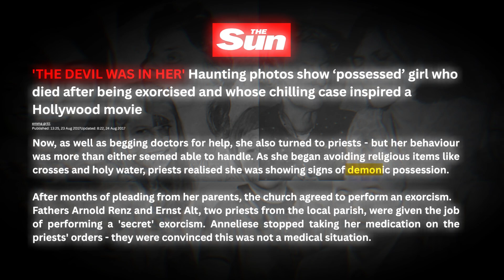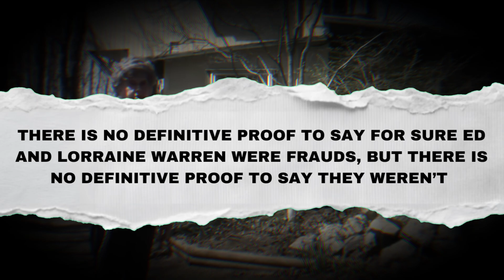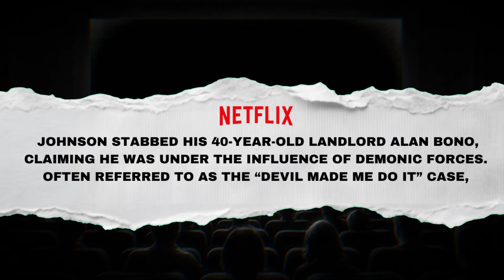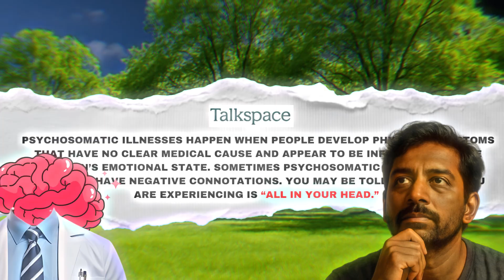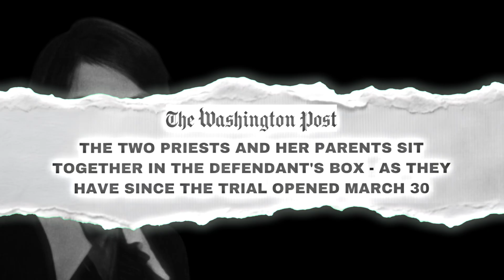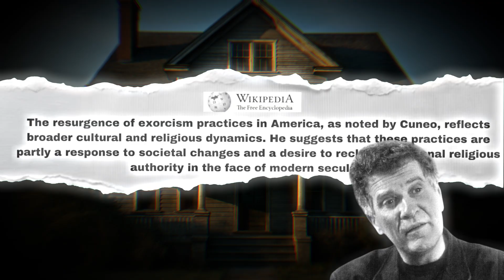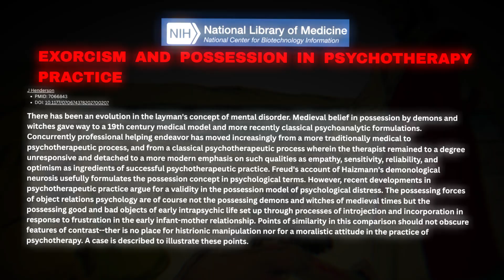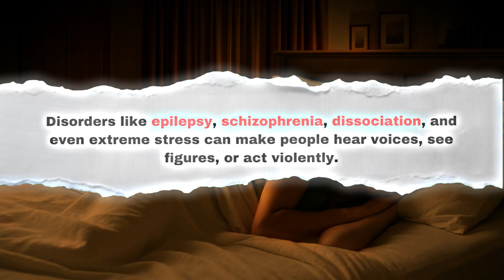SHOCKING Science behind Exorcism | Is Demonic Possession Real?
Today's video is about the actual truth behind the exorcism and what does science say about it and also cover about the reality behind the demonic possession and how religious cultures and scriptures effects a person and his brain, also covers what does Scientists, Psychologists and Doctors say about the exorcism.

we explore and break down cases like Anneliese Michel, whose life inspired the movies like Exorcism of Emily rose and also Exorcism of Roland Doe whose life inspired movies like the exorcist.

Many Scientists and Doctors studied brains of people who said to be possessed  and observed their behavior and beliefs and we will take a look at what experts says about the possession, additionally we will cover disorder like dissociative identity disorder, epilepsy, schizophrenia, psychosis, and most importantly human mind’s power.

So in this video we tried to show what does science have to say about the exorcism and what scientists say about demonic possession which we aim to educate the conditions Scientifically.

*** Our Team ***
Concept & Research : Suzie, Zara, Kumar
Script :  Roshan
Visualization :  Aditya
Voiceover : Raj Sharma
Editing & Sound design : Eswar, Aniket, Nisha

This video is made for educational purpose our aim on this video is to educate people through Science and spread awareness so all the content and clips in these videos are used for educational purpose only and fall within the guidelines of fair use.